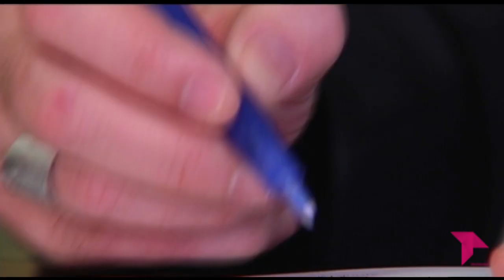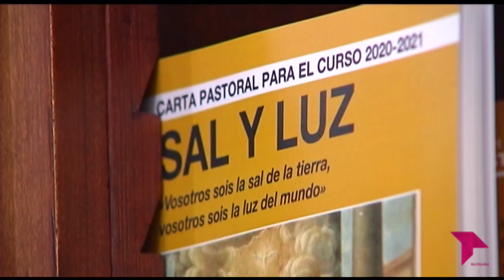UN AÑO DE MINISTERIO EN PLENA PANDEMIA